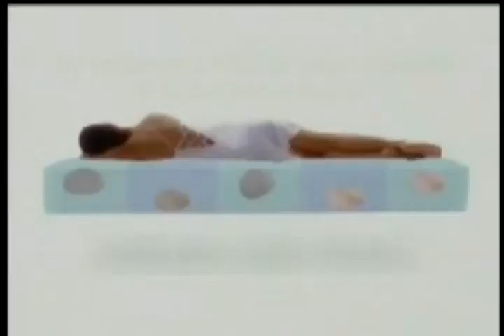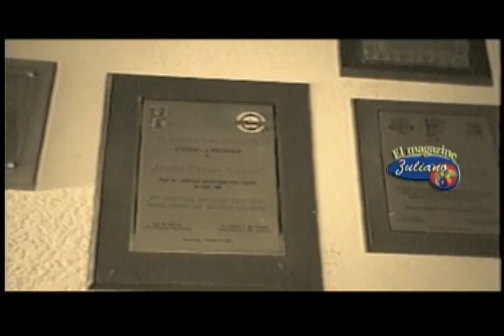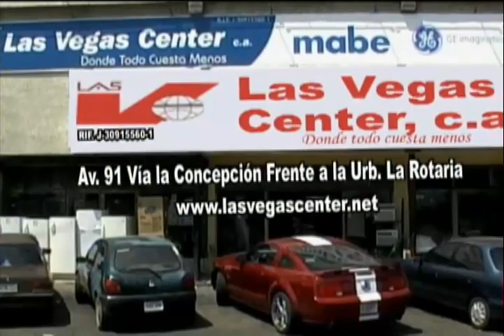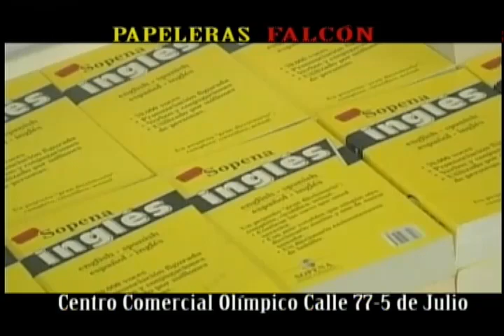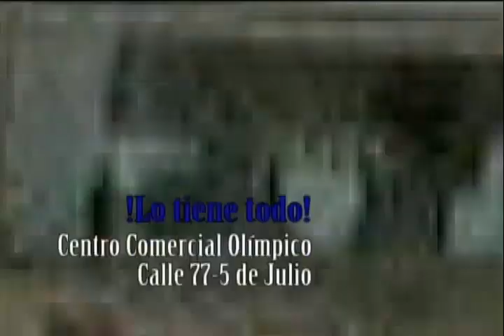Magazine Zuliano invitado Chavin